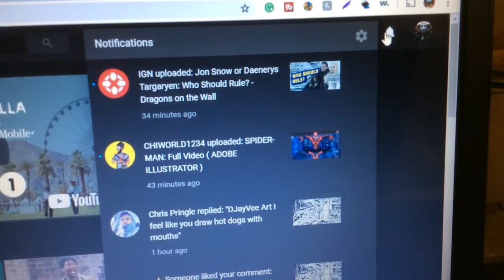Hotdogs With Mouths? 🤔 Hotdog Challenge From Youtuber! DJV ART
This video has been re-uploaded. Hotdogs With Mouths? For real son? Hotdog Challenge From Random Youtuber!